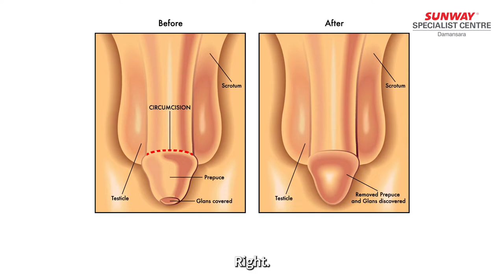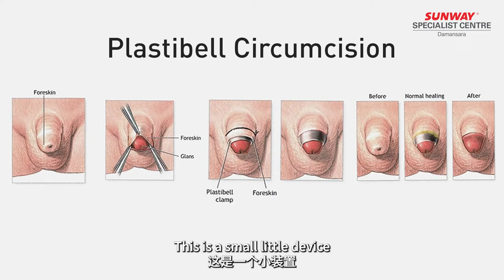BorakHealthSeries Circumcision: Procedure and how it could benefit you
For some, circumcision is a religious obligation as one of the rules of cleanliness. Did you know that there are also health benefits for e.g. reducing the risk of urinary tract infections, STDs and inflammation, among others.

Today’s BorakHealthSeries, our experienced Consultant Paediatric Surgeon, Dr Shona, shares on this procedure and the health benefits, especially when it is done at an early age!

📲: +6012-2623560